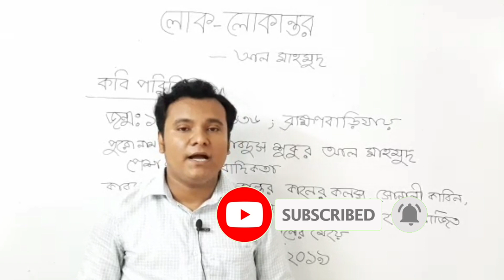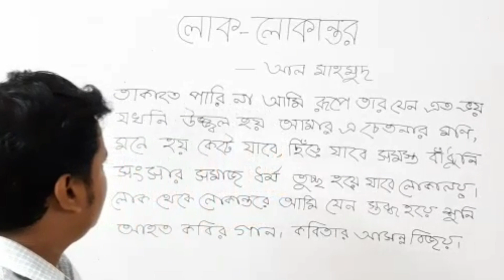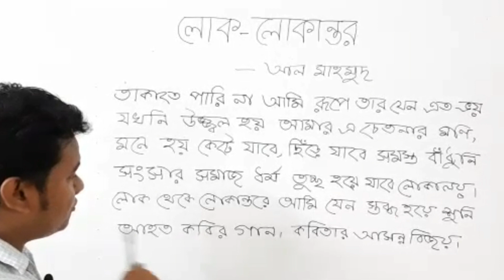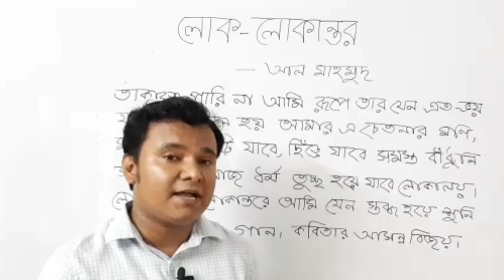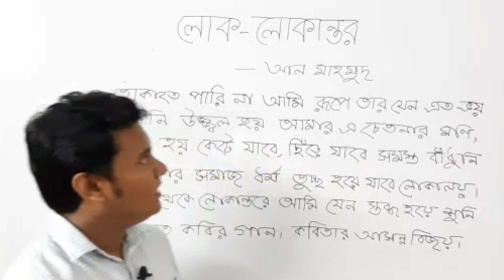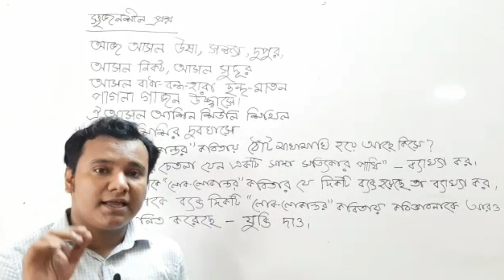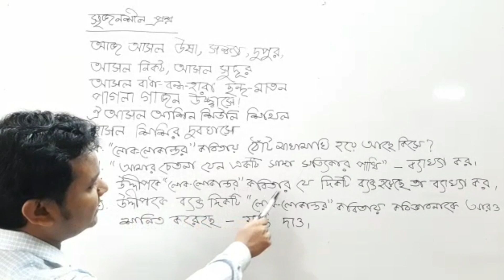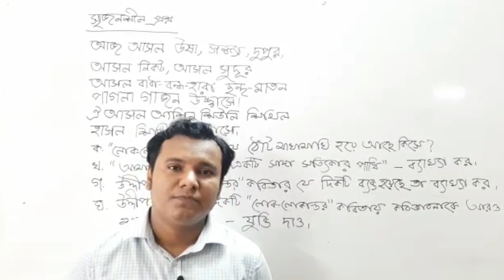লোক-লোকান্তর।।বাংলা ১ম পত্র।।একাদশ-দ্বাদশ শ্রেণি।।